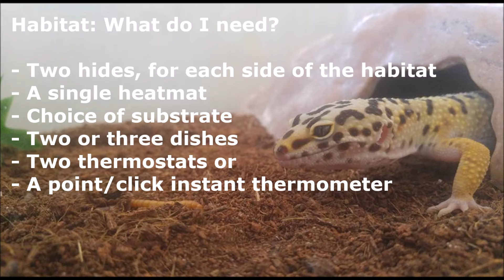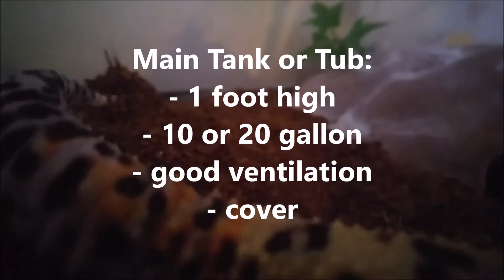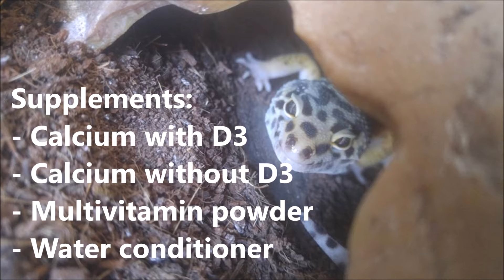Leopard gecko 101 - Am I ready for a Leopard Gecko?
This is just a basic Leopard Gecko guide for people wondering Am I ready for a Leopard gecko? What does it take to own a Leopard Gecko? What exactly do they eat? How are they as pets? All of these questions will be answered in the informational video above. You may send in or comment any questions you are wondering.

This is also a good time to mention that these are all just my personal opinions from my own experiences. I will be making other videos to cover all of the things I missed as this video is as I said, just a general guideline and video to get you thinking. Also I know water conditioner isn't a supplement, but it goes hand in hand with things you need to administer within their diet that is a must so I included it in that list.